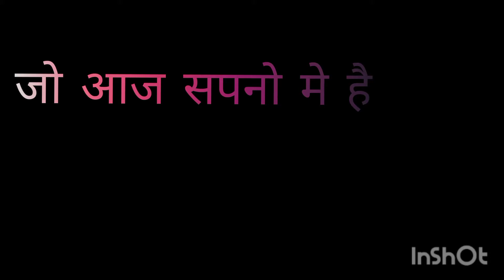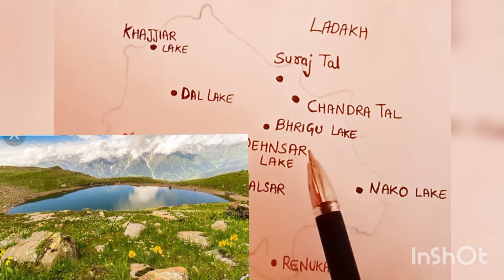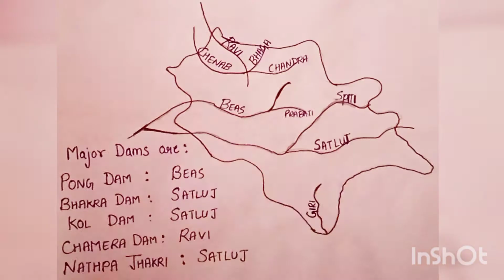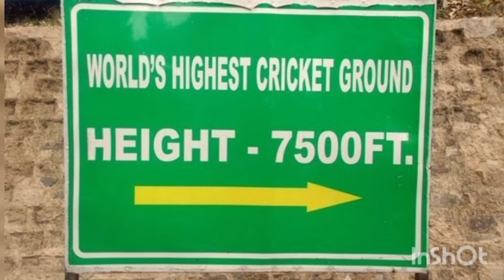Know all about Himachal Pradesh by map in easy way : motivational quotes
this video is all about Himachal Pradesh.
From History to Geography
mountain ranges from North to South direction
rivers and it's tributaries
lakes, dams and major wetlands which are ramsar sites
wildlife Sanctuary and national parks with trick
interesting Facts about Himachal Pradesh
for any query comment  in comment box.